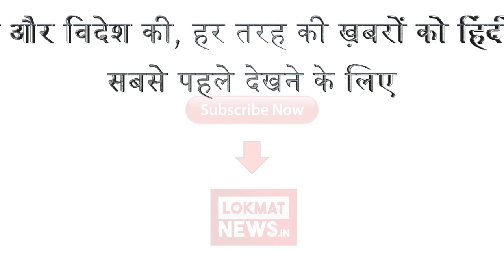Sridevi Funeral Condolences Stars Updates: RANVEER SINGH WITH DEEPIKA VISIT ANIL KAPOOR HOUSE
Sridevi Funeral Condolences Stars Bollywood Llive Updates ranveer singh with deepika visit anil kapoor house for final farewell to the actress at the Celebration Sports Club in Lokhandwala, Mumbai on Wednesday.

Condolence meet, which began at 9.30 am. Sridevi's fans and the media were also invited. Sridevi's funeral will be held in the afternoon. Veteran actress sridevi died at the age of 54,  last Saturday in a Dubai hotel and her dead body return to Mumbai  last night after medical and legal formalities were completed. Her death has been ruled an accident after a post-mortem revealed she drowned in her hotel bathtub.